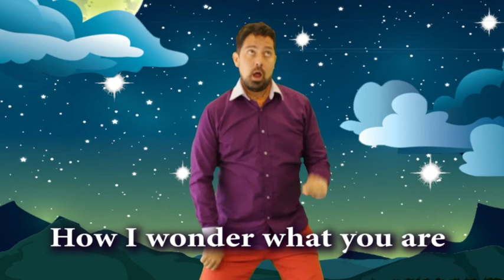Twinkle Twinkle Little Star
Oh, the beauty of the night sky!  Join Teacher Lucas in singing one of his favorite classic songs, Twinkly Twinkle Little Star.  Do you know all the words?  Then sing along!